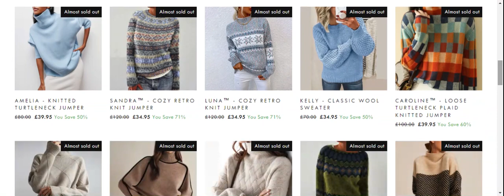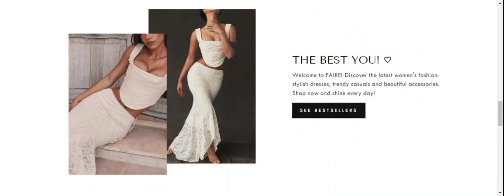Faire London Reviews: Check Before Buy That Faire-London.Com Scam Or legit ?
Faire London Reviews (Sep 2024) Watch Unbiased Review Now! | Scam Expert

Do you want to know about Faire London Reviews? Watch this video till end because in this video you will get to know about the legitimacy of the site.

1. How to Refund on PayPal? Step-By-Step Guide on the Refund Policy

2. How to get a refund for a fraudulent credit card transaction

3. How to check whether a product is genuine or not?

Scam Expert

Faire-LondonCom
Faire-LondonComReviews